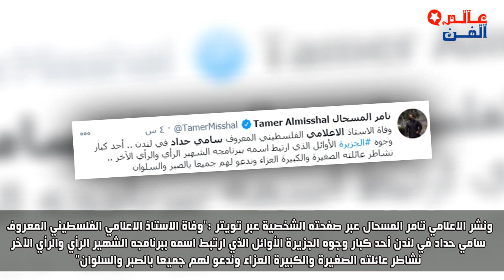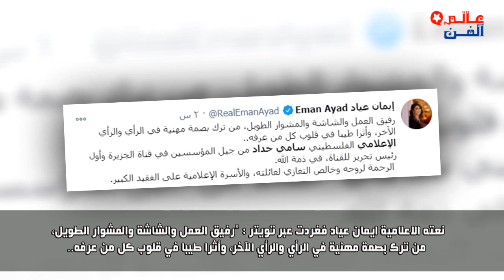ر حيل مذيع الجزيرة الاعلامي سامي حداد مقدم برنامج أكثر من رأي وقصة حياته وما لا تعرفونه عنه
تو في الاعلامي الكبير سامي حداد عن عمر ناهز بعمر 82 عام في لندن واسباب و فاته ويعتبر أحد أبرز الوجوه الاعلامية التي عرفها الجمهور العربي والغربي في شبكة الجزيرة الإعلامية، حيث قدم  برنامج "أكثر من رأي".  وبدايته الاعلامية ومحطات في حياته وما لا تعرفونه عن الاعلامي سامي حداد